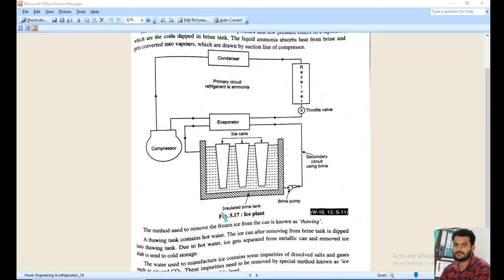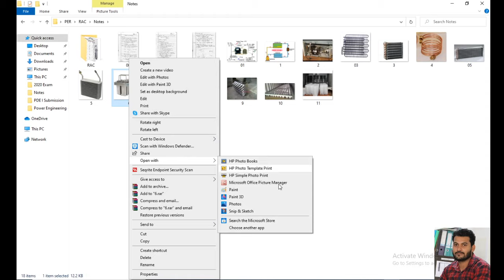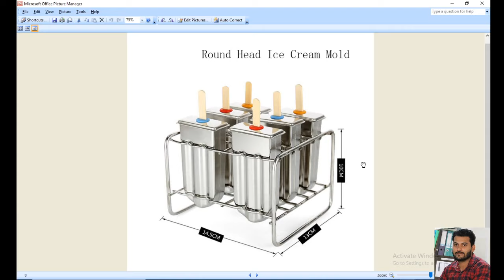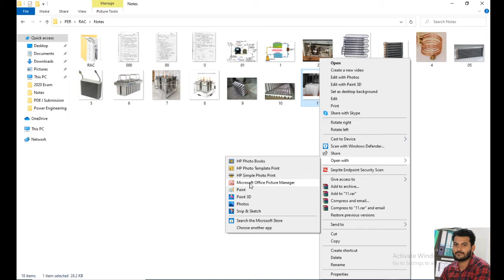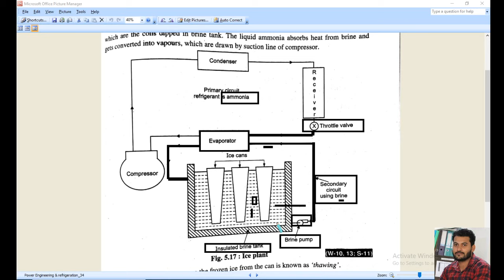Working of ICE Plant & Cold Storage || RAC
Dear Students,
you will learn  Working of Refrigerator and ICE Plant Application of VCR Cycle Refrigeration & Air Conditioning RAC Refrigeration & Air Conditioning: Superheating, Subcooling, Wet Compression & Dry Compression of VCR